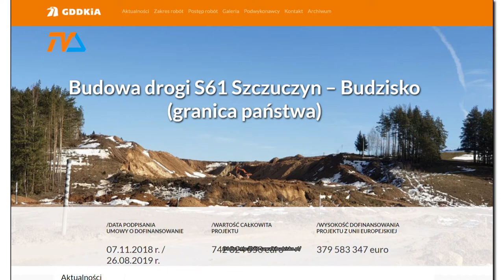S-61 Suwałki – Budzisko. 7 miesięcy opóźnienia. |TVSUWAŁKI